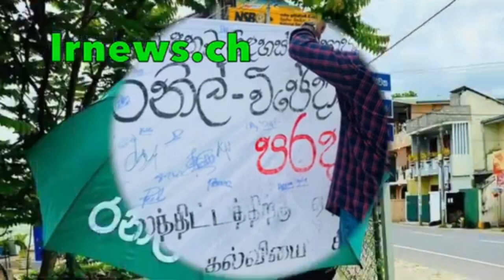මරා පණ අදී. මරුවා අතවනයි..............................